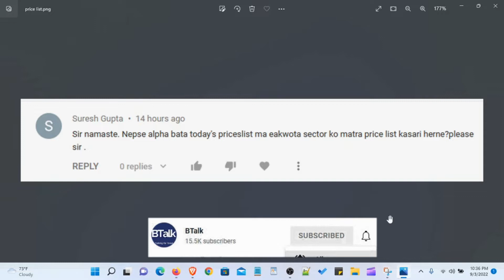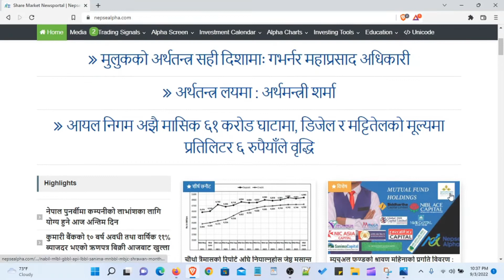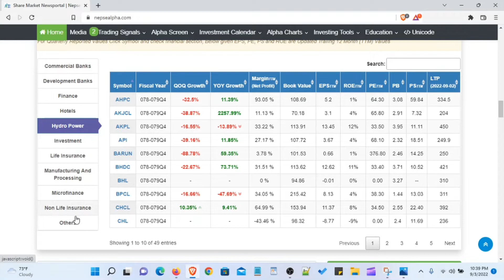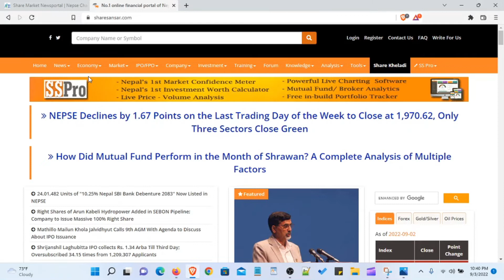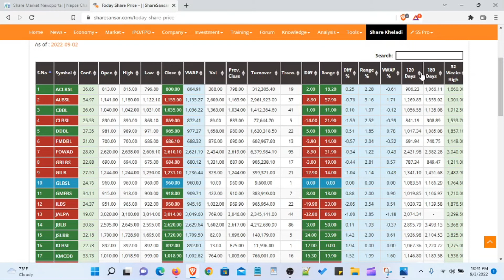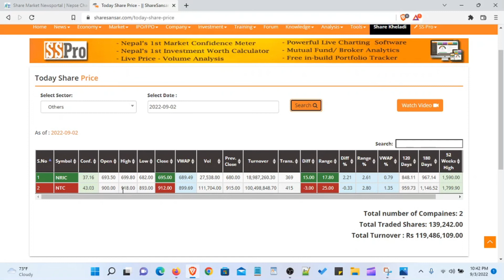How to Check Sector Wise Today's Share Price in Nepal Share Market?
How to See Sector Wise Today's Share Price in Nepal Share Market?
You can see today's share price by Sector of Nepal Stock Exchange. After the nepse live trading session ends, we can see the stock price as today's share price.
You can see the LTP from nepsealpha website. If you want to see it in detail, you can go to sharesansar website.
Covering points:
Today share price Euta Sector Ko Matrai Herne Kasari
Today's share price in Nepal stock exchange
Sectorwise share price
highest price of stock
lowest price of stock
LTP
Nepal Stock Exchange stock price